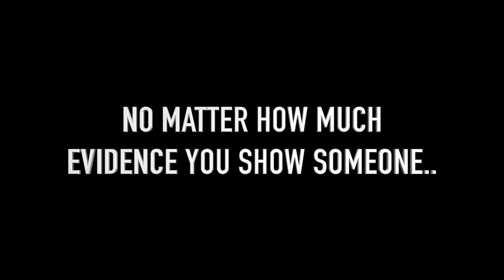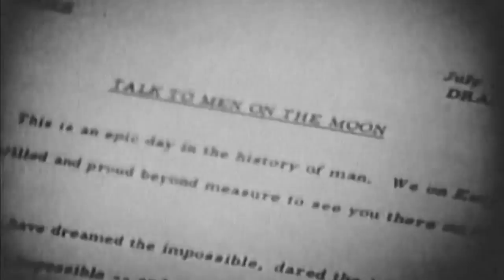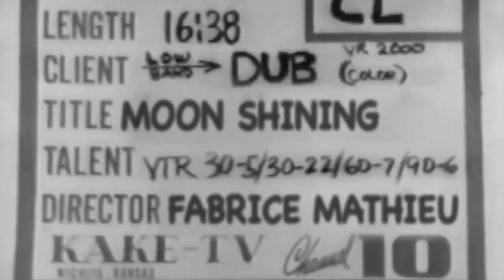We never went to the moon - Flat Earth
Do you want the red pill or the blue pill? The choice is yours. If you want to know the truth about our flat world, watch these videos in order and there will be no turning back.

Tip in Pirate Chain (ARRR). Send to:   zs16epm69r9mfjf7eteyx4nrjd7gvslk0479j6mfpugkrwe5xnck9y86yvg8gw39d0n0gdgvjdfhc3